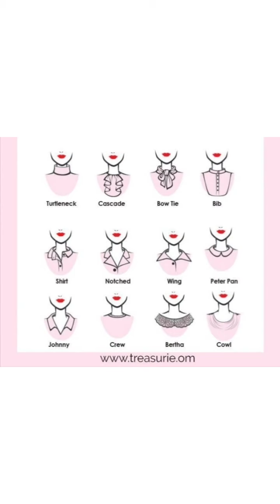100 collar designs || Different Types of collars || Collars name at the end of the video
🔵 TJ Shaheena🔵

Beauty|Fashion|Lifestyle

My beauty salon  Fb link is :
Also See  our what's App business page by clicking this link

Disclamers:
Using my video without my permission is strictly
Prohibited 🚫

Images displayed on this video are assumed to be taken from the public domain.

you can see the different Types of collars name at the end of the video.
we added almost all types of collar.All latest collar styles for coming season.
Collar designs for kurti
Highneck collar
Frill collar
Double coat collar
Bang collar
Ruffles collar
Bow tie collar
Shawl collar
Crew collar
Round collar
Bip collar
shirt collar
etc.